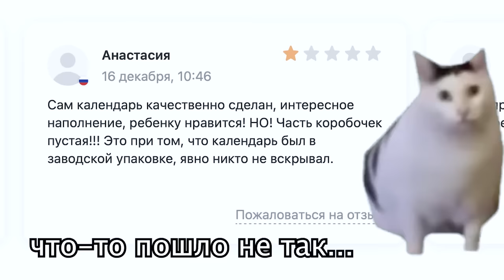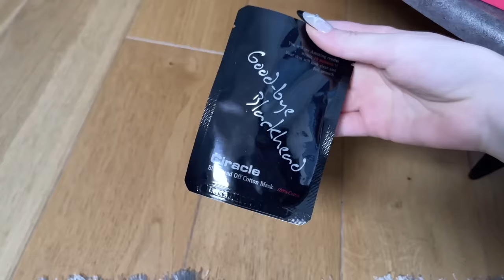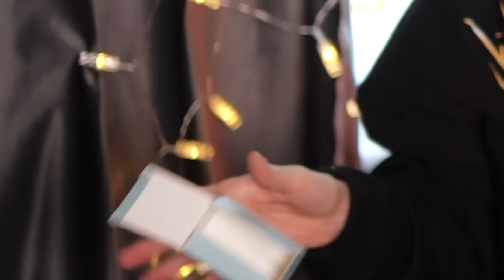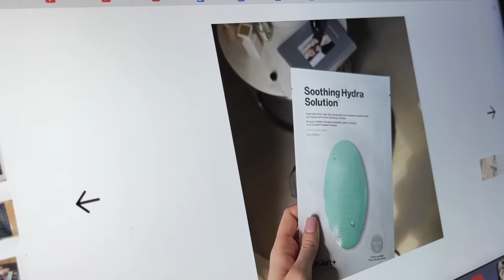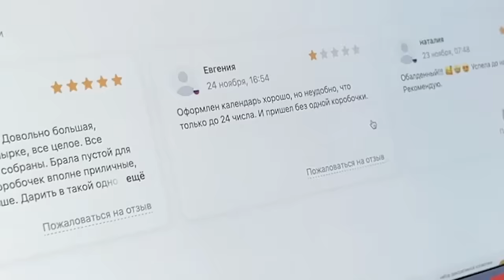ПРОВЕРКА АДвент Календаря с ВАЛБЕРИС😭 *8.000ру в мусор*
если читаешь описание, то напиши в комментариях какой Адвент снять следующим? 👀